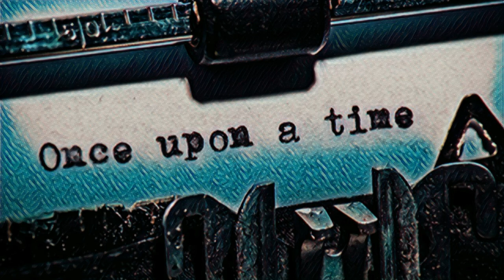3 Knocks : creepypasta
Your horror fix when you need it

3 Knocks by Nosferatu57

All music created by TheDevilsInterval

Always stick around until the end. Wear nice over-ear headphones if possible. TURN NOTIFICATIONS ON!